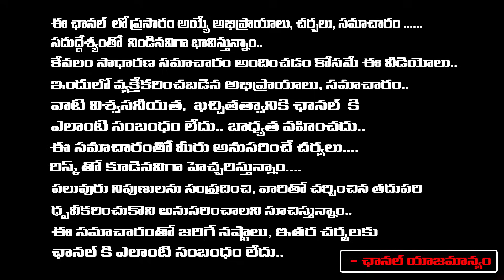జగన్ కు షాక్ ఇచ్చిన హైకోర్టు నారాయణ కు ముందస్తు బెయిల్ | Supreme Court Big Shock to Jagan | RED TV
జగన్ కు షాక్ ఇచ్చిన హైకోర్టు నారాయణ కు ముందస్తు బెయిల్ | Supreme Court Big Shock to Jagan | RED TV TELUGU